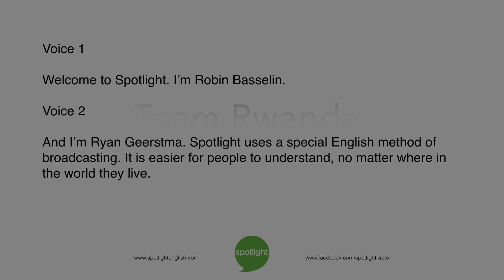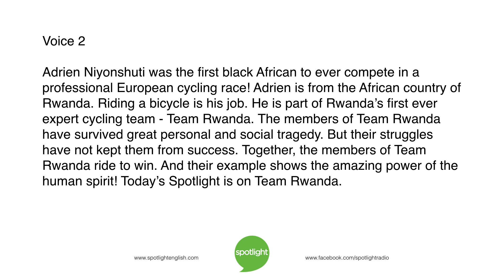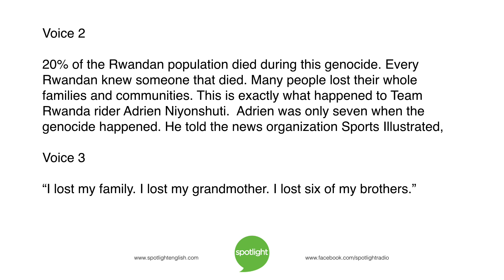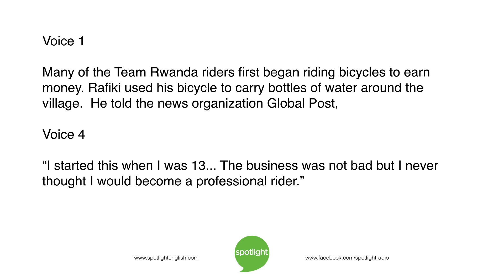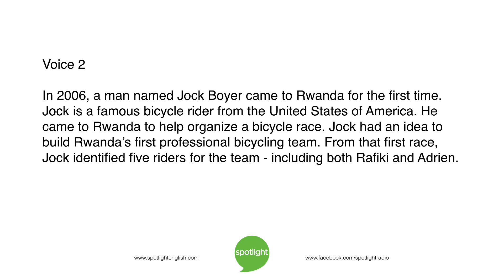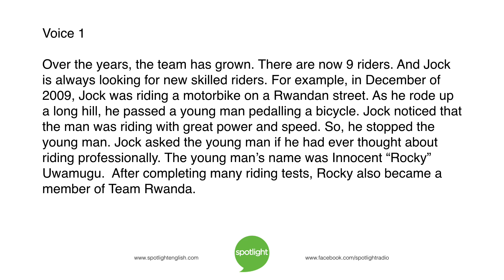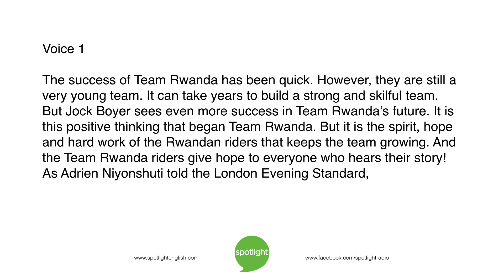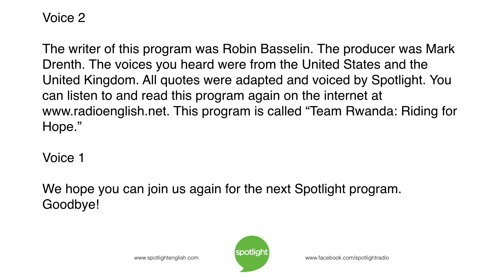Team Rwanda: Riding for Hope | practice English with Spotlight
Robin Basselin and Ryan Geertsma look at the professional cyclists Team Rwanda. They are riding for hope and bringing success to their country.